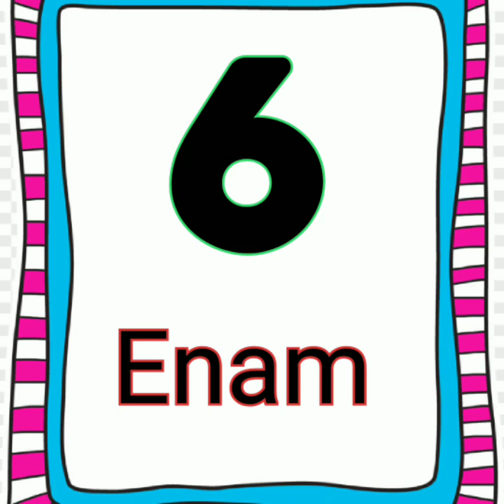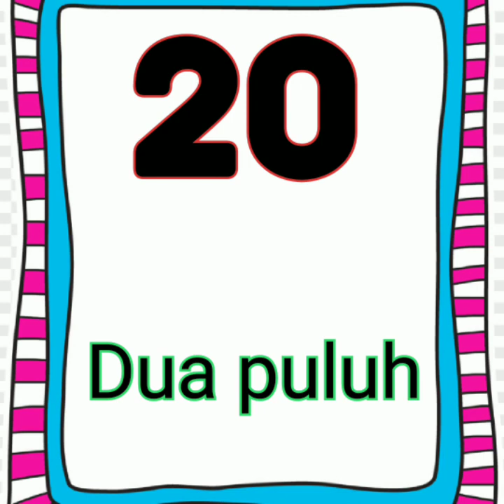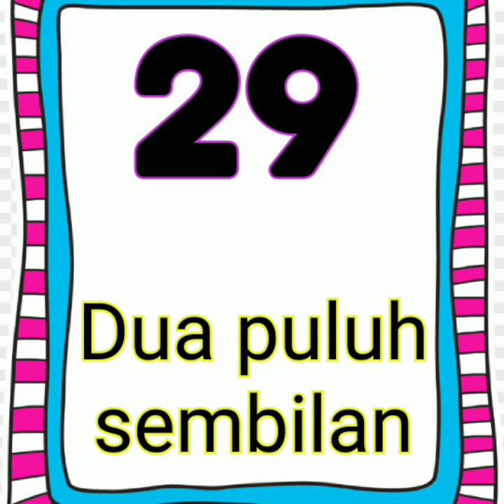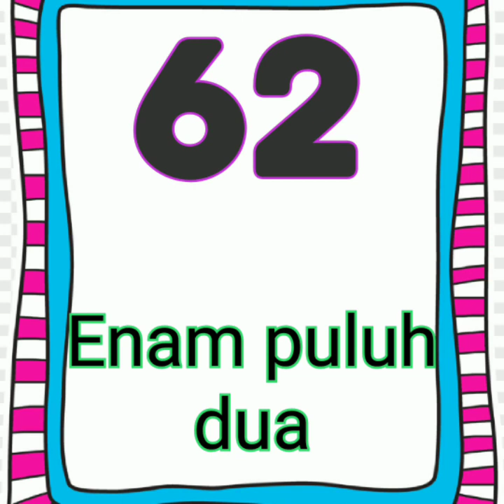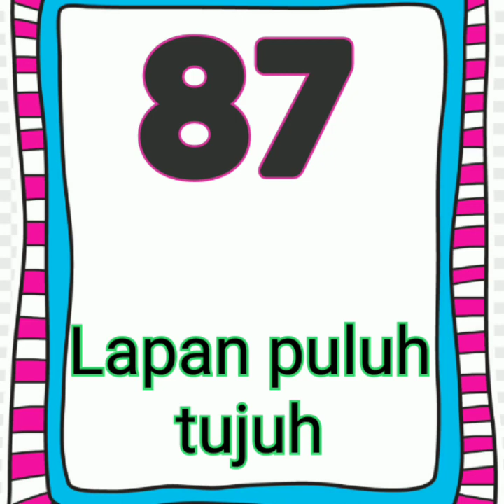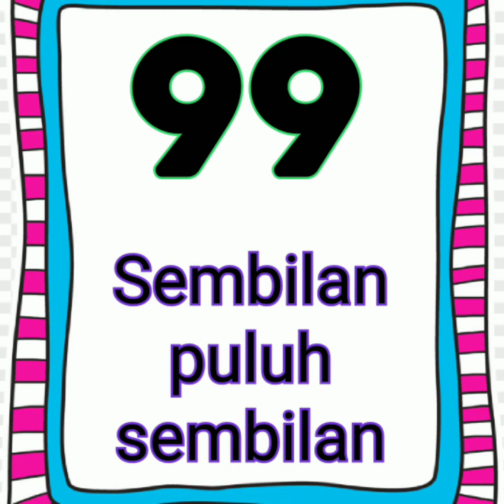MENGIRA NOMBOR 1 HINGGA 100